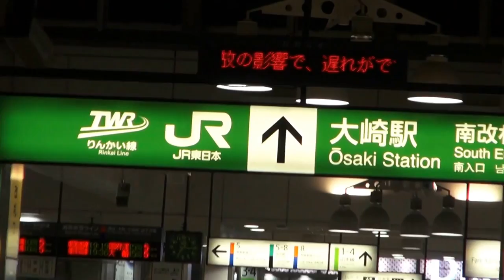平成２８年 大﨑 居木神社 例大祭 宵宮 本社神輿渡御 ﾁｮｲﾁｮｲ担ぎ 本番です 。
祭神：日本武尊
本社神輿は三基あります、今日の神輿は宵宮神輿です、今度の日曜日は本社大神輿町内渡御あります。
神輿データ：　台座：二尺五寸（七十七センチ）
建造年度：昭和五十九年　、製作者：挽き物師、田中定吉
 　特記：　銅葺き延軒屋根、勾欄造り、三味線胴型台輪
 　旧社殿の古材を使用　太鼓を付ける。

居木神社。（いるぎじんじゃ）
 創建の年代は明らかではないが、当時は「雉子ノ宮」と称され、
境内には「ゆるぎの松」 と呼ばれた大木があったと伝えられている。
 江戸時代の初期、目黒川氾濫の難を避けるために現在の社地に鎮座し、
 同時に村内の「貴船明神」「春日明神」「子権現」「稲荷明神」の四社も祀り
「五社明神」と称された。 明治5年に社号を「居木神社」と改訂する。

神輿には大拍子という馬の皮を張った鼓を蕨手にくくりつけ、
 竹の撥で笛に合わせて｢品川拍子｣という拍子を叩きながら担ぎます。
大拍子の拍子に合わせて神輿を激しくもんだり静かに担いだり差したりします。
 チョイチョイ担ぎともいい、｢チョイナ、チョイナ、オイサ、オイサ｣ の
掛け声とともに神輿を蟹のように左右に大きく揺すりながら担ぐのが特徴です。

居木とは：
山の手通りの道筋は室町時代から品川から多摩方面に向かう主要な街道であった。
 この川辺には一本の松が生えていたが、風が吹くとゆらゆらとゆれて、
 その松を「ゆるぎの松」と呼んでいたが、それがなまって「いるぎの松」になり、
 付近の村を「居木村(いるぎむら)」、 目黒川に架かる橋を「居木橋(いるぎばし)」
と呼ばれるようになった。
 江戸初期に栽培の始まった「居留木橋カボチャ」は明治中ごろまで
ここ居木村の特産品だった。

東 日本と言えば、神輿です！！ CUBA & JAPON.。　編集無し　其のまま RAW video （生）　Sony Full AVCHD (HD)　by picua。